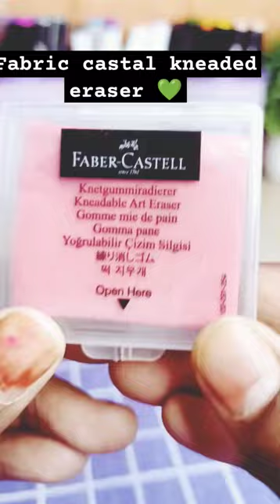unboxing fabric castle eraser#unboxing ❤️❤️❤️❤️stationery ❤️🐴 subscribe for more ❤️